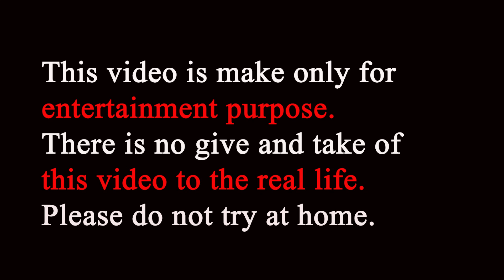DIWALI KA BUMB | AMAN BHATI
DIWALI KA BUMB
दोस्तों दिवाली खुशियों का त्योहार है इसे अपने पूरे परिवार के साथ मनाएं लक्ष्मी जी की पूजा करें अपने माता पिता के साथ बैठकर पटाखे भी छोड़े थोड़ी बहुत श्रद्धा अनुसार बाकी अगर वीडियो अच्छी लगे लाइक कर दें शेयर कर दें और कमेंट करके बता दें आपको सबसे अच्छा क्या लगा बाकी सब अपना ख्याल रखें हैप्पी दिवाली ❤🙏🙏

STORY - AMAN BHATI
EDITING - AMAN BHATI
SHOOT - NITIN GUJJAR
MAKEUP - नही करो
THAUMNAIL - AMAN BHATI
BACK MUSIC - AKASH RATHI
DIRACTION -  AMAN BHATI

CAST
TAU G (PARKASH BHATI)
PARDEEP RAJPUT (DIMPAL)
ANSHU SHARMA
NITIN GUJJAR
MOHIT BHATI
AMAN BHATI